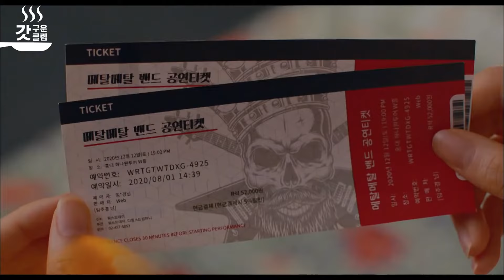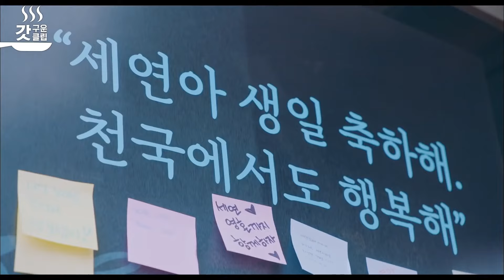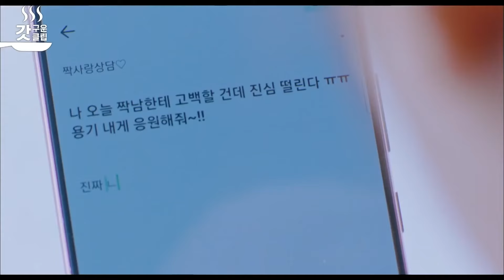[TrueBeauty] Lee Tae-ri por quem Moon Ga-young havia se apaixonado